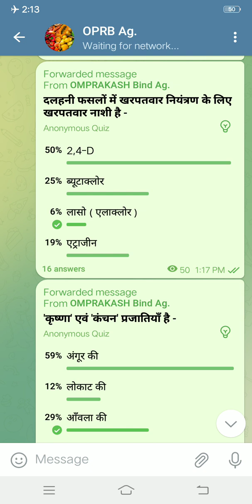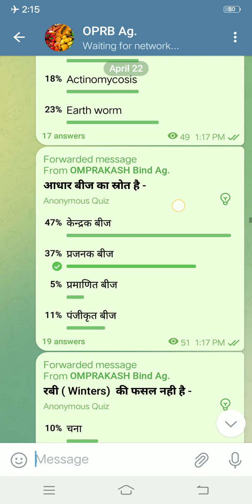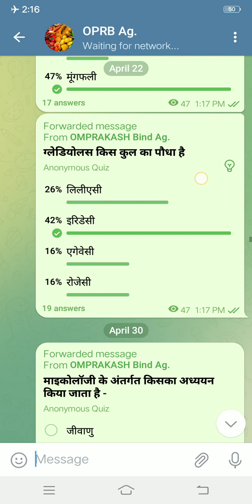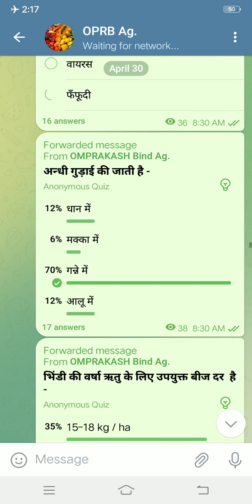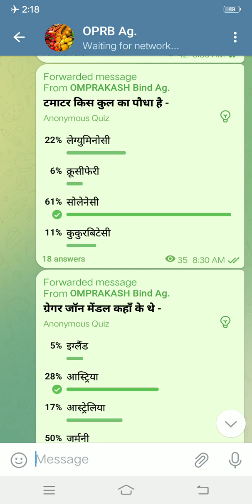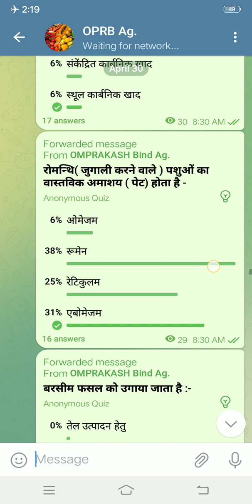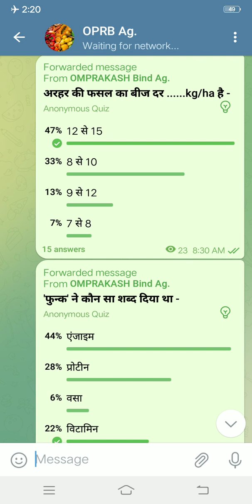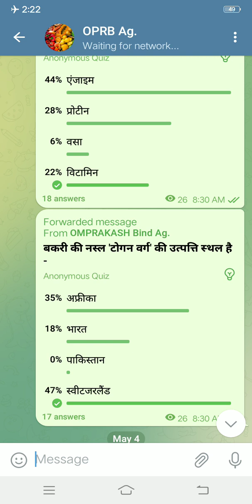Telegram Agriculture Quiz Video || Part-13 || @OMPRAKASHBindAg PGCGHAZIPUR Entrance Exam 2023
General Agriculture  (All Agriculture Subject ) Last time watch this video For M.Sc. Ag. ( Hort./GPB ) या  B.Sc. Ag. Entrance Exam. PGC Ghazipur .

Telegram Agriculture Quiz poll Video

📁📁 PDF📁📁 Download kare telegram channel se

Telegram Agriculture Quiz Pole Video